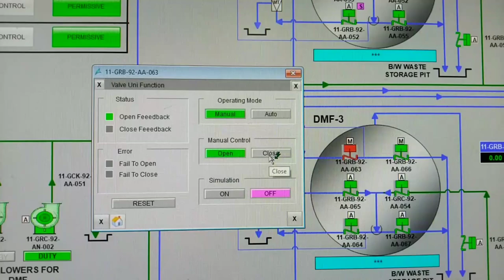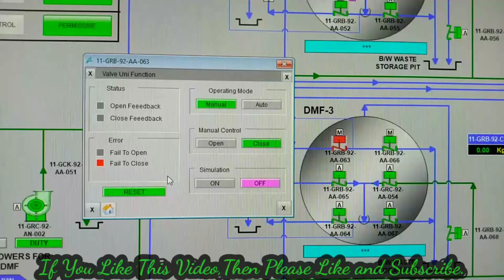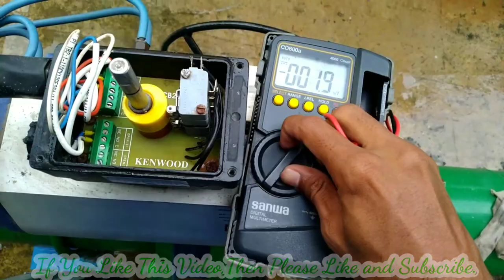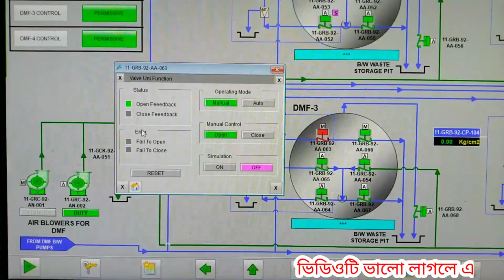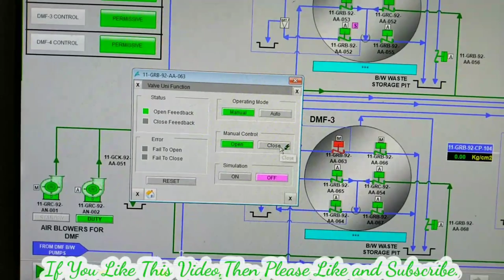SOV Problem Find Out and Solved.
🔥If there is a Problem with the SOV, How to Find it out, and How to solved it. I Tried to show you that through this Video. Hopefully after Watching the full video you will Understand about it. And you will have a good idea about it. Which can come in handy in the Future. And after Watching the Video, if you Understand any Problem.

🔥 এস ও ভির কোনো সমস্যা হলে সেটা কিভাবে ফাইন্ড আউট করতে হয়, এবং সমাধান করতে হয়। সেটা আমি আপনাদেরকে এই ভিডিওর মাধ্যমে দেখানোর চেষ্টা করলাম। আশাকরি ভিডিওটি সম্পূর্ন দেখলে এটা সম্পর্কে আপনারা বুঝতে পারবেন। এবং এটা সম্পর্কে আপনাদের ভালো একটা ধারণা চলে আসবে। যেটা ভবিষ্যতে আপনাদের অনেক উপকারে আসতে পারে। আর ভিডিওটি দেখার পরে, আপনাদের বুঝতে যদি কোন সমস্যা হয়। তাহলে অনুগ্রহ করে কমেন্টে জানাবেন।